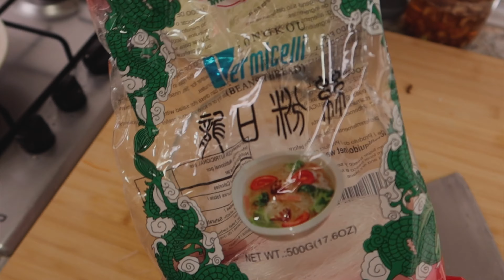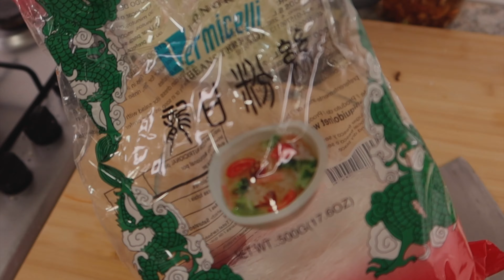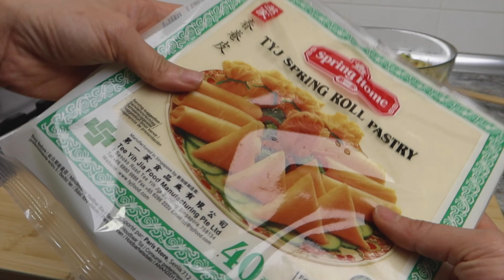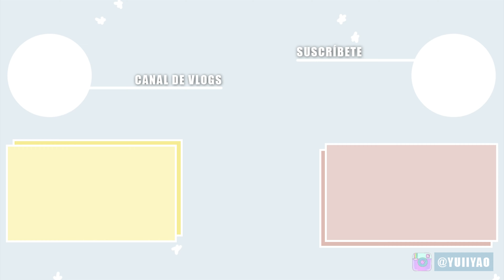Rollitos de primavera como el de los restaurantes chinos + salsa agredulce | SoYui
✨ 00:00 Receta fácil de rollitos de primavera
✨ 01:10 prepara los ingredientes
✨ 03:20 Cocina el relleno
✨ 05:06 Salsa agridulce casera
✨ 06:00 Forma los rollitos y fríe
✨ 07:43 Cómo conservar rollitos de primavera
✨ 08:52 Fritos en la freidora de aire

INGREDIENTES

15 masas para rollitos
1 huevo
500gr. repollo
1 zanahoria (puede ser pimiento)
2 cebolletas chinas
10gr. setas shiitake (peso deshidratado)
100gr. fideos vermicelli
250gr. carne picada de cerdo
3 dientes de ajo
1 trozo de jengibre
2 cdas. salsa de soja ligera
1/2cda. azúcar
1 cdta. vinagre de arroz (vinagre de manzana o limón)
sal y pimienta blanca al gusto

SALSA
175 ml. zumo de piña
120 gr. azúcar moreno
75 ml. vinagre de arroz (o manzana)
2 cdas. ketchup
1cda. maicena + 2 cdas. agua

💙Mi instagram: @hola_soy_yui
💙Mi Tiktok: @hola_soy_yui